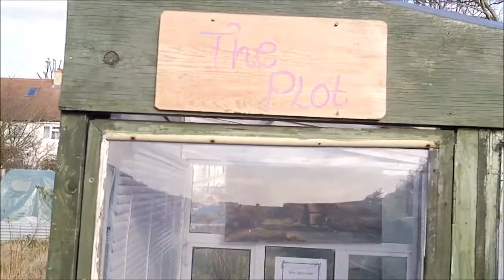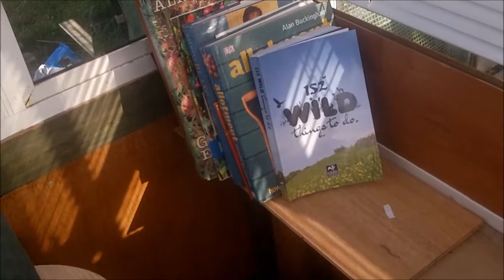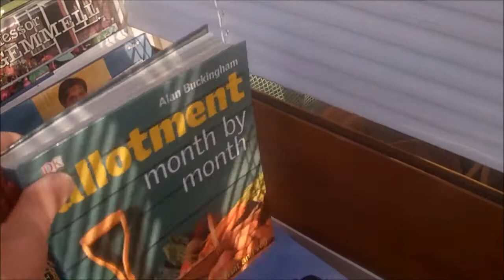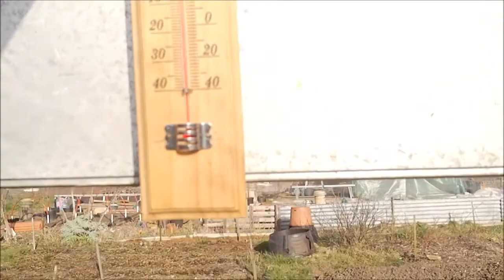My Journey to the Plot has Ended Ep10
My Journey to the Plot has ended. Shows the plot , growing potatoes in a bucket. Showing Out- door garlic and various Onions in the greenhouse.